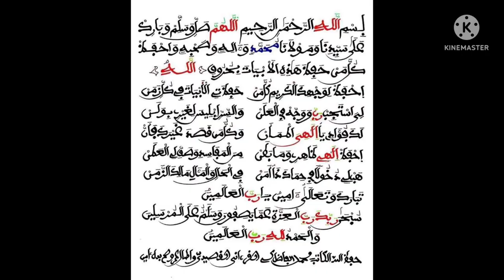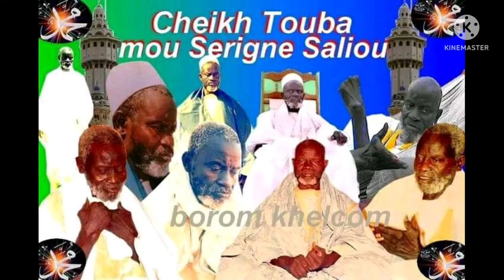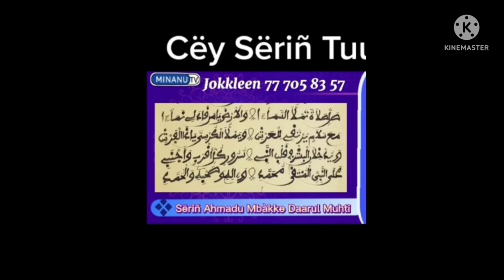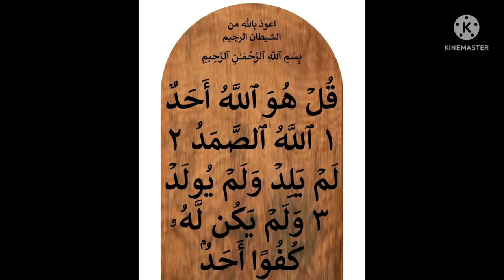Serigne Sam mbaye wakhtan thi xassida yi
Regarde cette 💥vidéo jusqu'à la fin  cette vidéo parle bien👀